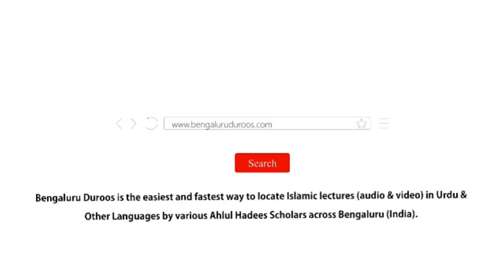Jumu'ah Khutbah | Maah-e Ramadaan Ka Istaqbaal Kaise Karein? by Shaykh Abdul Azeem Madani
Jumuah Khutbah dated 1st Apr 2022 by Shaykh Abdul Azeem Umari Madani @ Masjid e Ahle Hadees Choti Charminaar, Shivaji Nagar, Bengaluru, India

Topic: Maah-e Ramadaan Ka Istaqbaal Kaise Karein?

٠٠٠٠٠٠٠٠٠٠٠٠٠٠٠٠٠٠٠٠٠٠٠٠٠٠٠٠٠٠٠٠٠٠٠٠٠٠٠٠